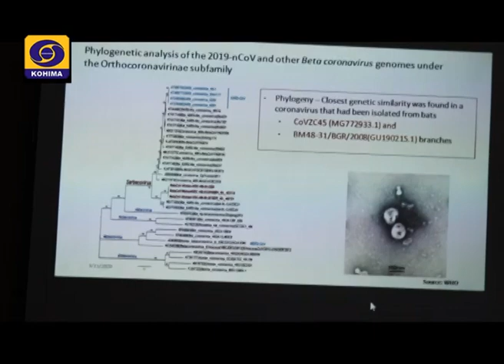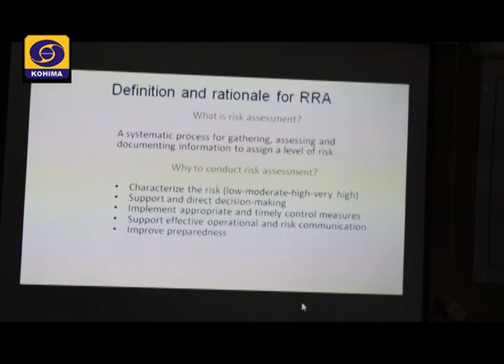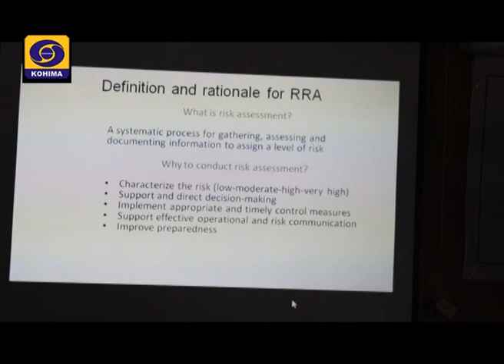State Training on Corona Virus Disease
The Department of Health and Family Welfare conducted training of trainers on Corona Virus Disease at the Conference hall of the department with main resource person for the training  Dr. Nyan Kikon, State Nodal Officer, Integrated Disease Surveillance Program IDSP speaking on  global/India update and epidemiology and cluster containment strategy and community surveillance